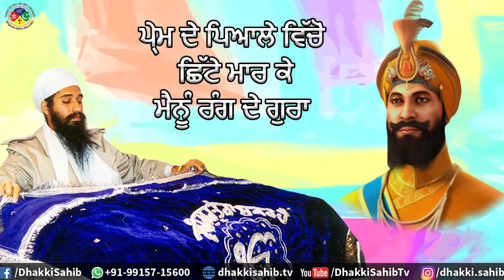ਮੈਨੂੰ ਰੰਗ ਦੇ ਗੁਰਾ - Sant Baba Darshan Singh Ji Khalsa Tapoban Dhakki Sahib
ਧਾਰਨਾ - ਪ੍ਰੇਮ ਦੇ ਪਿਆਲੇ ਵਿੱਚੋਂ ਛਿੱਟੇ ਮਾਰ ਕੇ ਮੈਨੂੰ ਰੰਗ ਦੇ ਗੁਰਾ
ਸੰਤ ਬਾਬਾ ਦਰਸ਼ਨ ਸਿੰਘ ਜੀ ਖਾਲਸਾ ਤਪੋਬਣ ਢੱਕੀ ਸਾਹਿਬ